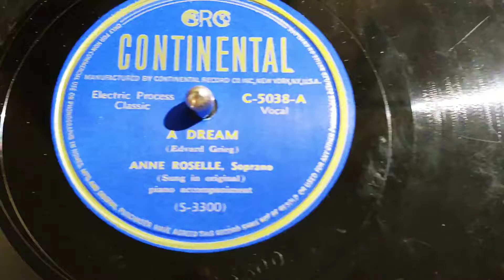" A Dream" 1930's German Song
Played on 1917 Victor.